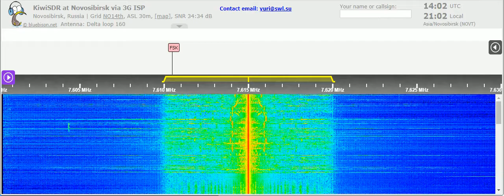15 04 2021 Voice of Wilderness in Korean to NEAs 1400 on 7615 Tashkent